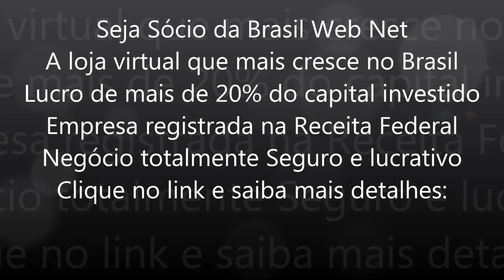Levy Fidelix X Eduardo Jorge Debate REDE GLOBO 02/10/2014